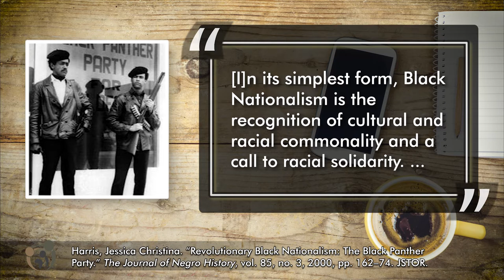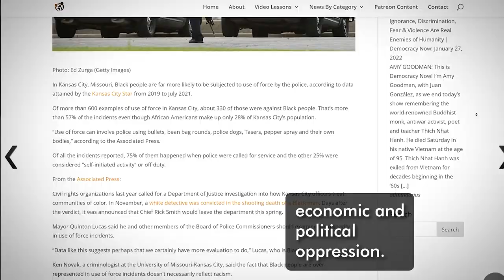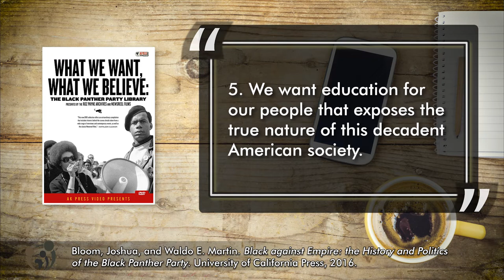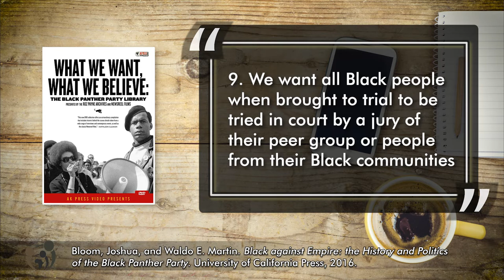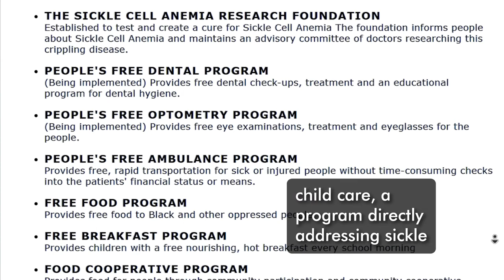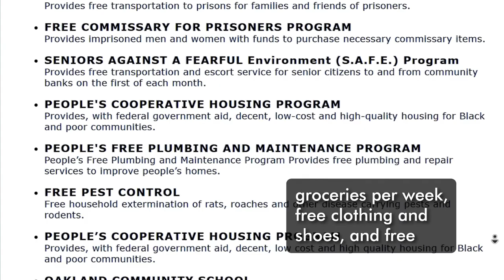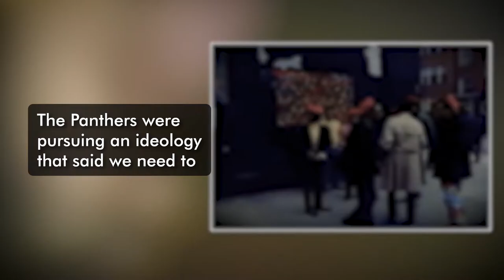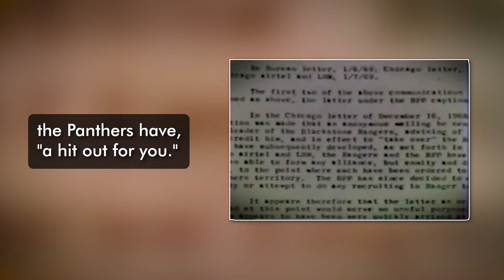Unmasking the captivating rise and fall of the Black Panther Party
Beyond black leather jackets, berets, and guns, this video explores the lesser-known aspects of the Black Panther Party, its revolutionary ideology, and the organization’s demise.

Visit African Elements at africanelements.org for educational materials and news articles updated daily

CONTENTS
00:00 - INTRODUCTION
00:59 - REVOLUTIONARY BLACK NATIONALISM
05:37 - SURVIVAL PROGRAMS
07:53 - LIMITATIONS
11:25 - CONCLUSION

SOURCES
“American Experience.Eyes on the Prize.Transcript.” American Experience.Eyes on the Prize.Transcript | PBS, 23 August 2006, Accessed 9 June 2022.
“Hoover Calls Panthers Top Threat to Security.” ProQuest, Accessed 9 June 2022.
“Guest Lecture: Elbert ‘Big Man’ Howard (June 7, 2015).” African Elements, 26 May 2021,
Bloom, Joshua, and Waldo E. Martin. Black against Empire: the History and Politics of the Black Panther Party. University of California Press, 2016.
Harris, Jessica Christina. “Revolutionary Black Nationalism: The Black Panther Party.” The Journal of Negro History, vol. 85, no. 3, 2000, pp. 162–74. JSTOR, Accessed 7 Jun. 2022.
Hoban, Virgie. “'Discredit, disrupt, and destroy': FBI records acquired by the Library reveal violent surveillance of Black leaders, civil rights organizations.” UC Berkeley Library News, 18 January 2021, Accessed 9 June 2022.